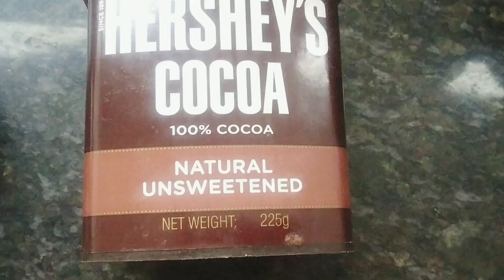HOT CHOCOLATE CAKE / HOT CHOCOLATE PUDDING/EASY PUDDING TAMIL / WINTER HOT PUDDING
Today's Recipe is Hot Chocolate Cake it melts in our mouth .This is a winter treat recipe .This is very rich chocolate pudding and will be loved by chocolate lovers.A rich chocolate cake sits a gooey hot fudge sauce .Beginners also make it very easily .must try this recipe and share your valuable comments